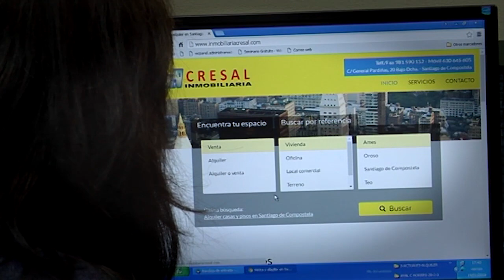Querido mundo: Esther Pedrosa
María Dobarro entrevista a Esther Pedrosa, atleta y concejala de Deportes y Bienestar Animal en el Ayuntamiento de Santiago, para hablar de sus vivencias, viajes y ciudades preferidas, entre las que destaca Sevilla.